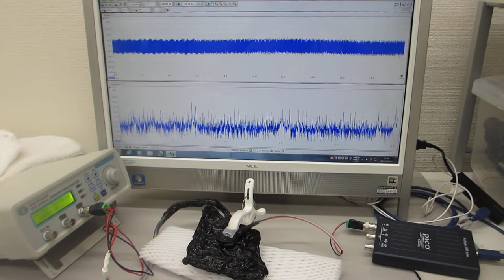超音波の音圧・振動データから、新しい超音波利用を導く（超音波システム研究所）